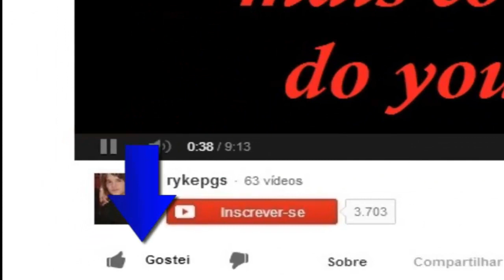Monster Legends - Taverna de Recrutas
Taverna de Recrutas:

Como funciona: Você clicara em recrutar seus amigos que não jogam e nunca jogaram monster legends nenhuma vez aparecerão nessa lista, envie a todos assim que 3 deles começarem a jogar pelo seu convite você poderá recrutar algo para sua equipe, itens, monstros, joias, ouro, comida, apenas um premio depende da sua escolha, saiba escolher, lembre-se não poderá escolher aquilo de novo em um próximo recrutamento.

Observação: Quanto maior seu nível mais opções de prêmios te aparecerão!

Boa Sorte!